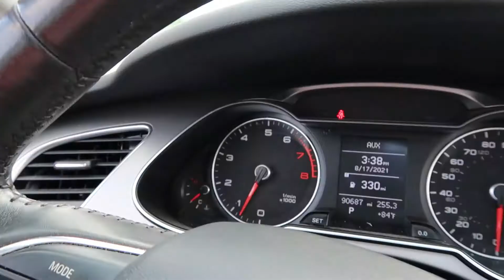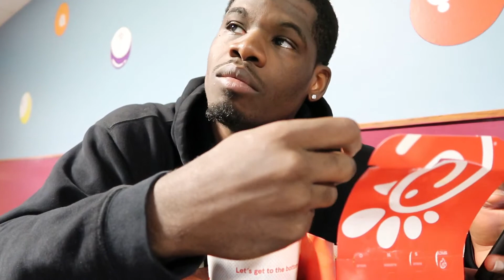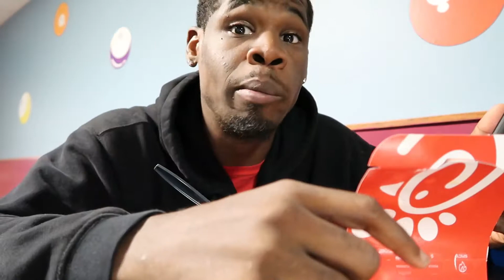Chick-Fil-A MUKBANG!(My First Time)